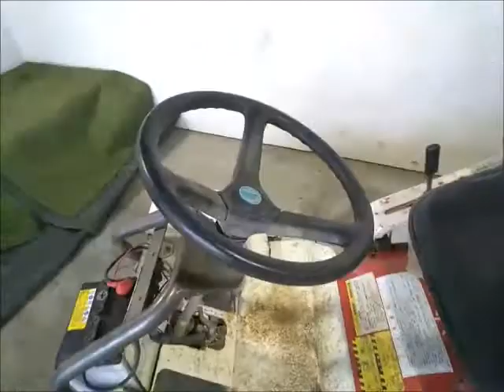◇sold◇売約済み◇★商品紹介★[1219]オーレック RM80JD ラビットモアー